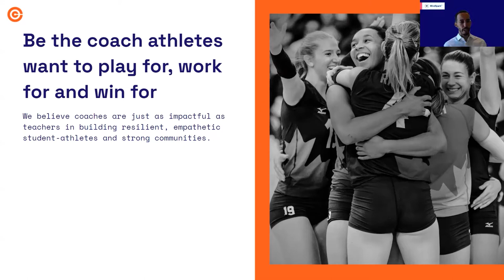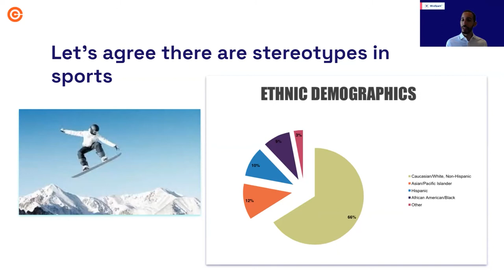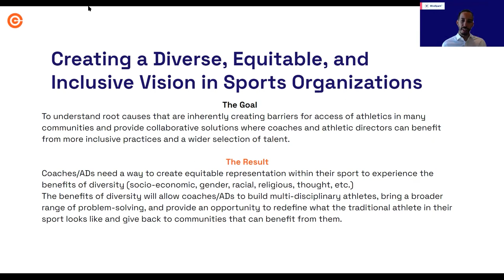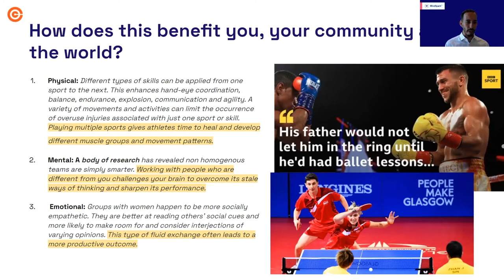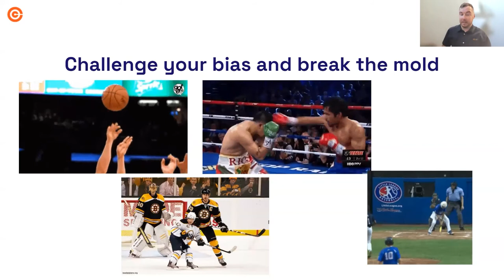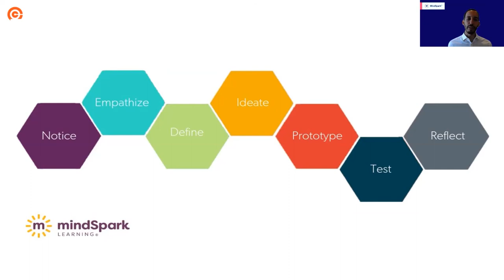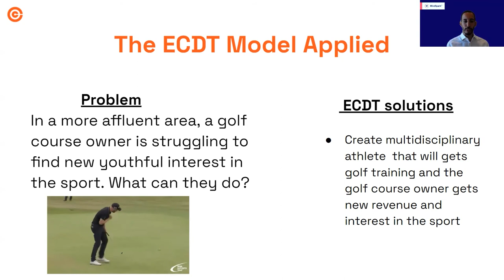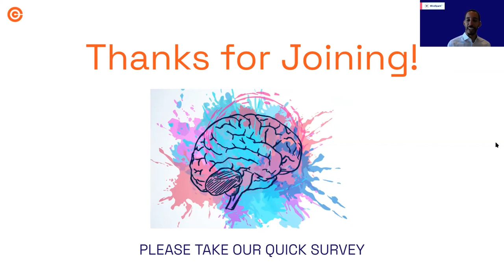DEI: Social Justice and Creating an Authentic Vision in Sports Organization Day 1